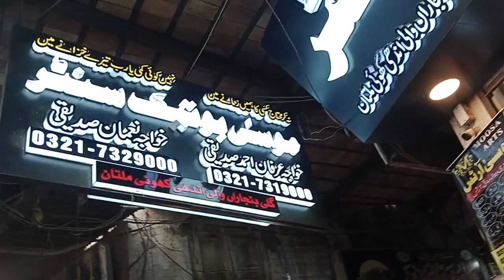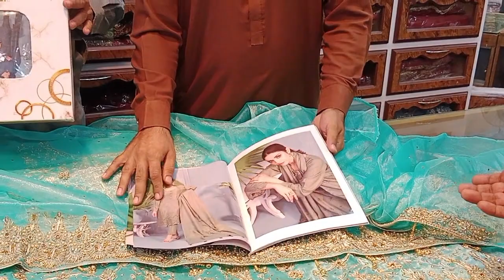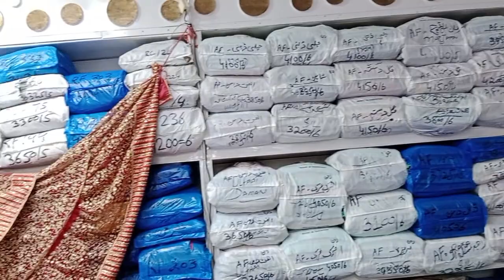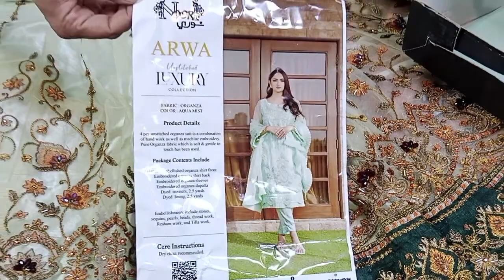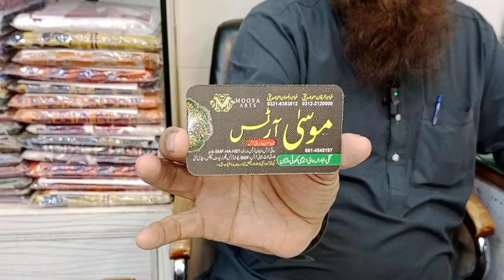Multan Hussain Agahi bazar New bridal lehenga design bridal lehenga #2023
Video Description:
                                   In this video, we show you the latest lehenga design coming out of Pakistan in 2023. This design is inspired by the traditional pakistani dresses and features a subtle contrast between light and dark colors. Check it out below!
Channel Description:
                                      Introducing Nadeem bridal, the leading fashion destination for weddings. With over 400 bridal gowns to choose from, we have something for everyone. From traditional to modern, traditional to contemporary, we have something for everyone.

From the latest trends to the most unique style, we have everything you'll need to create the perfect wedding day. From dresses to accessories, we have everything you need to make your dream wedding come true. Make your day with Nadeem bridal!